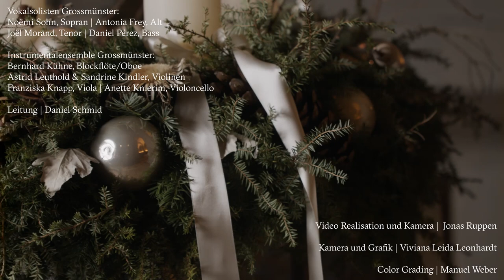2020 Adventskalender 21.12.20 | Montag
Klingender Adventskalender:
Für jeden Tag ein Advents- oder Weihnachtslied
Lieder aus dem Reformierten Gesangbuch der deutschsprachigen Schweiz (RG)

Ein Projekt des Kantorat am Grossmünster

Das Lied zum Tag:
– Was soll das bedeuten & O laufet ihr Hirten (Arrangement)

Ausführende:
Vokalsolisten Grossmünster
Noëmi Sohn, Sopran | Antonia Frey, Alt | Joël Morand, Tenor | Daniel Pérez, Bass

Instrumentalensemble Grossmünster
Bernhard Kühne, Flöte/Oboe | Astrid Leuthold & Sandrine Kindler, Violinen | Franziska Knapp, Viola | Anette Knierim, Violoncello

Kantor Daniel Schmid, Leitung